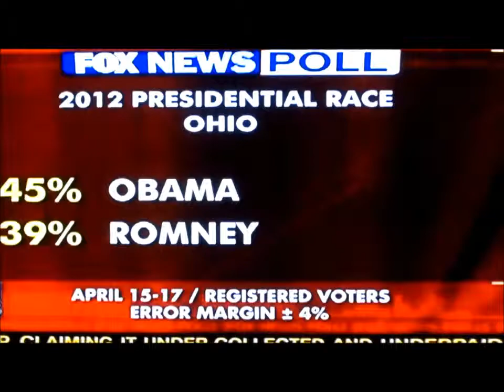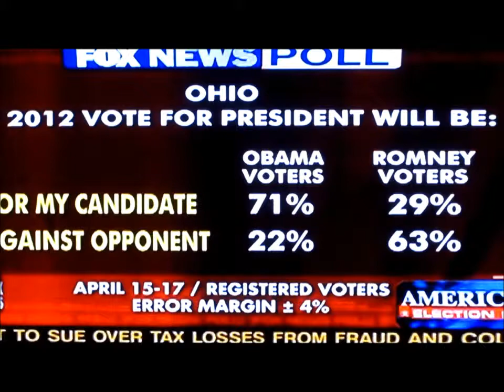Ron Paul Video Game, (+ Romney & Obama Polls)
A dedicated Ron Paul fan designs a video game where players can be Ron Paul and collect gold and journey across America. The game is set to be available for FREE in July. ;)

I kept the Obama/Romney polls in because they were also pertinent to the election.